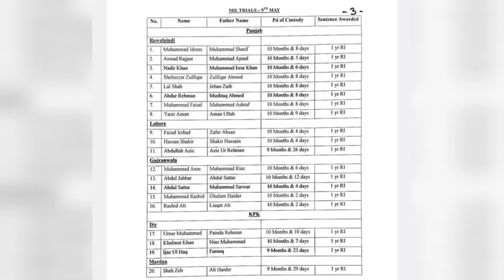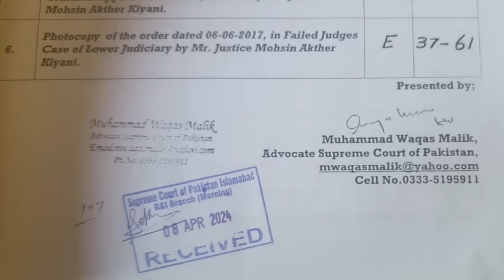PTI's Surprise Call To Nation For April 9th To Stand With Imran Khan | 2 years of Regime Change